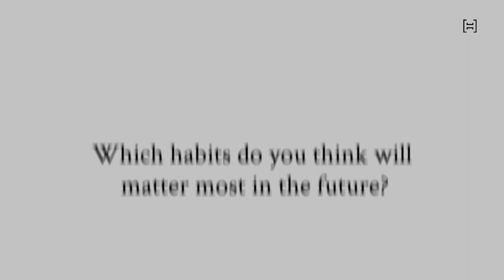Good Habits And The Future Of Work | Harappa Faculty Special | Harappa Education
The future of work will look something like this -- a place where certain skills and competencies are more valuable than others. Watch as Harappa faculty discuss the future of work and future work skills.

Harappa faculty Ruchira Chaudhary is Adjunct Faculty, Executive Coach & Independent Strategy Consultant. She's previously worked at Medtronic, Telstra and AIG. She holds an MBA from the Booth School of Business and graduated from the University of Chicago and Hindu College.

Nazli Bhatia is a Lecturer at Wharton, U-Penn, and a Senior Research Fellow in the Psychology Department. She has worked at the Católica Lisbon School of Business and Economics. Nazli holds a PhD. from Carnegie Mellon University and is a graduate of Sabanci University, Istanbul and Bilkent University, Ankara.

Ankur Warikoo is the founder of nearbuy.com. He has previouly worked at Rocket Internet, Accentium Web, A.T. Kearney. Ankur holds an MBA from ISB, and is a graduate of Michigan State University and Hindu College, University of Delhi.

Shalini Lal is Organizational Development Consultant and Founder, Infinity OD. She has previously worked with Deutsche Bank, Escorts Agri-Machinery and Airtel. She holds a PhD from UCLA and a PGDM from the Indian Institute of Management, Ahmedabad.

Liked this video? You might also like these entries for our blog, The Harappa Diaries:

ABOUT HARAPPA

We are an online learning institution making your world of work better, with the power of Good Habits.